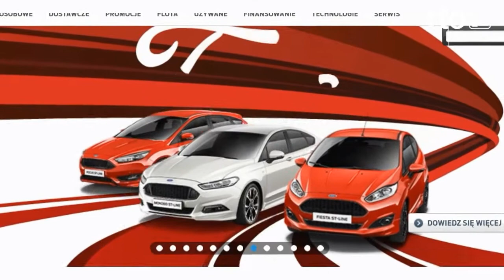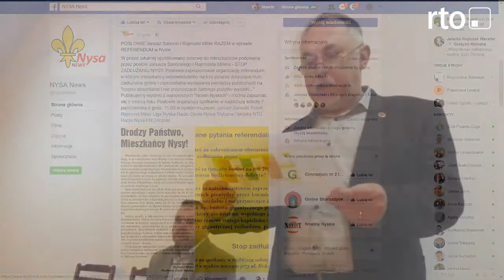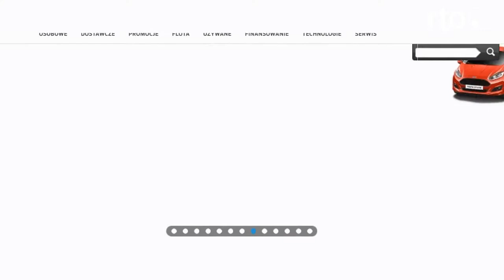dawni wrogowie dziś przyjaciele Sanocki i Miller rozpoczynaja kampanię wyborcza